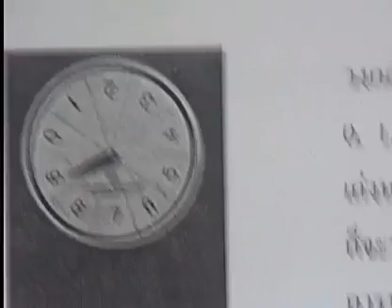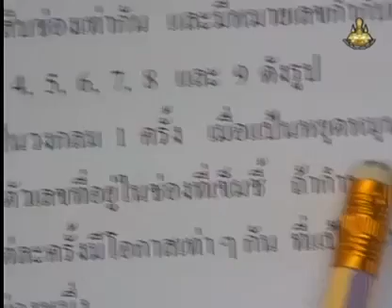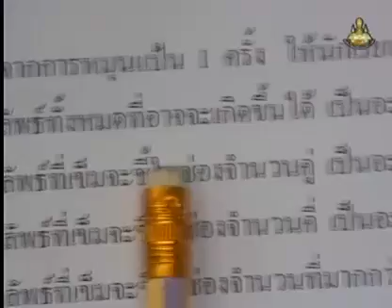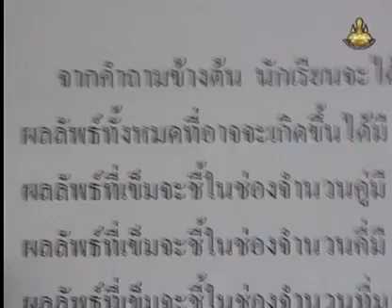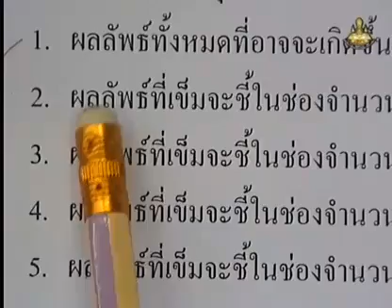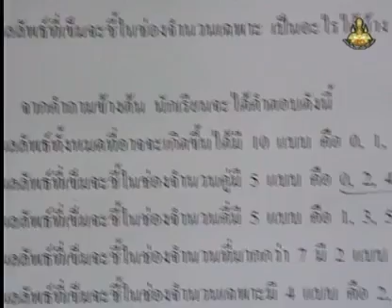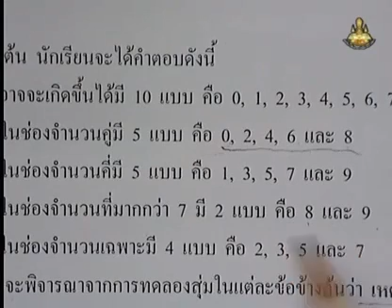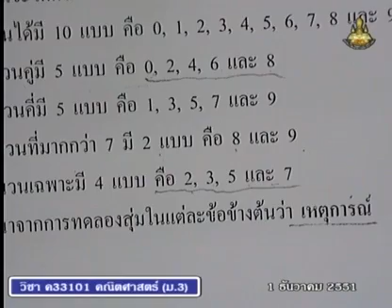211 51maM3 070Ch mathm 3 คณิตศาสตร์ม 3